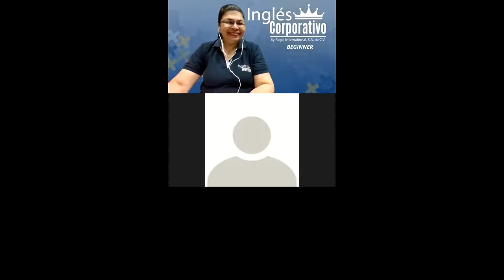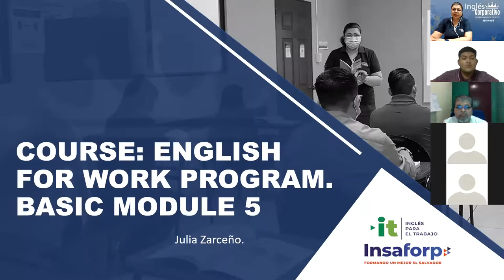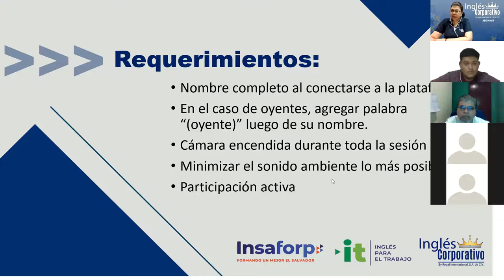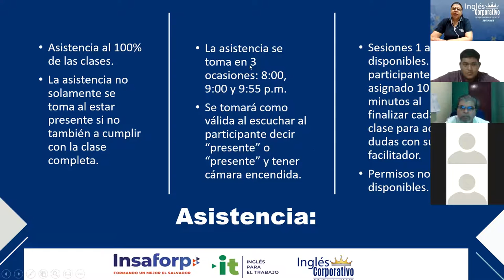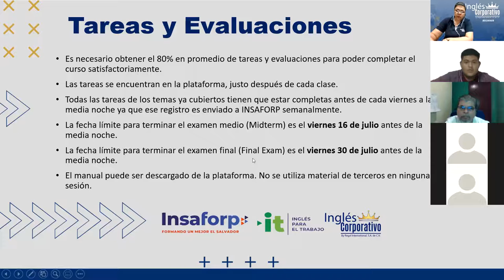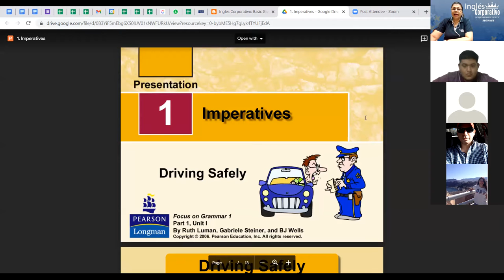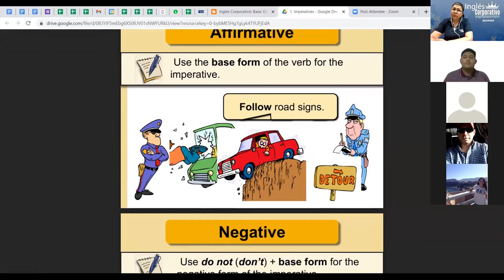Ingles Corporativo-Facilitadores PNIT-30062021